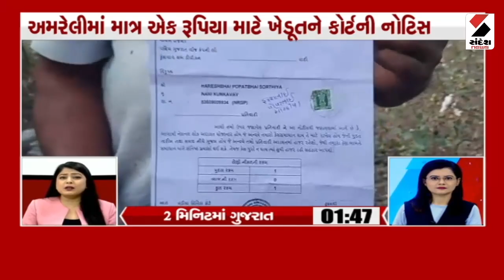3 Pm Superfast | Amreli | Gondal | Surat | Junagadh | Sandesh News